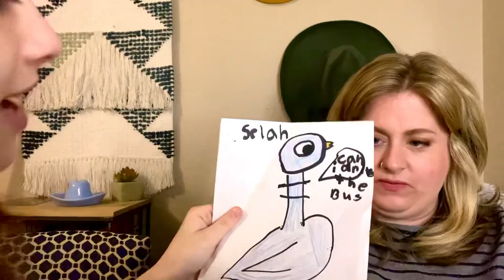Time Capsule DIY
Selah and her mom are collecting items to create a pandemic time capsule. See what they’ve gathered so far and what they plan to do next.